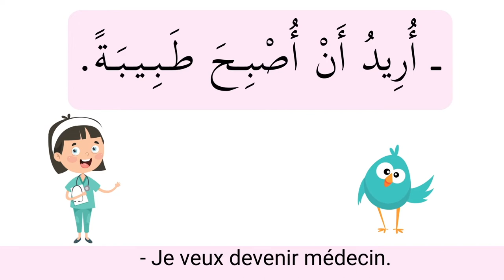Les métiers avec kalim المهن مع كليم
j'apprends Les métiers avec kalim أتعلم المهن مع كليم
traduction en français et en anglais